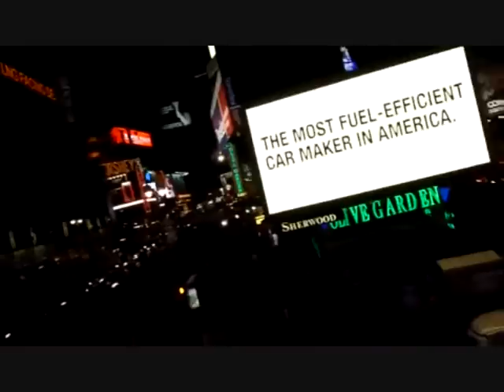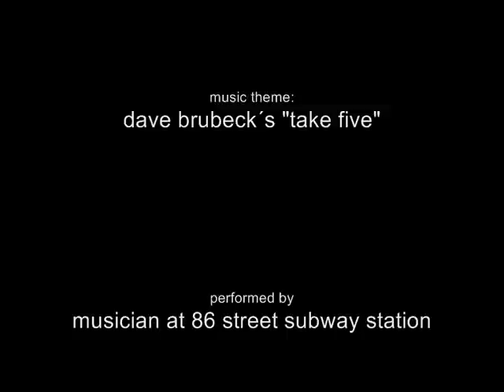MANHATTAN TREMENS. New York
Short movie of  Manhattan, New York, sights of the city,  jazz music theme Take Five (Paul Desmond) performed by musician at 86 street subway station and New York Ska Jazz Ensemble.